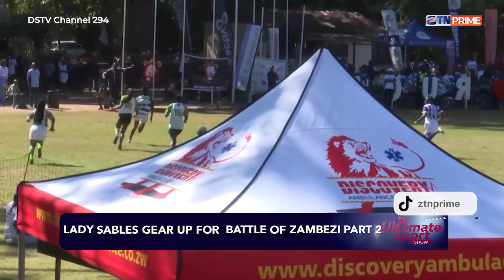Lady Sables gear up for battle of Zambezi part 2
Watch UltimateSportsShow every Monday at 18:00 HRS CAT only on ZTNPrime